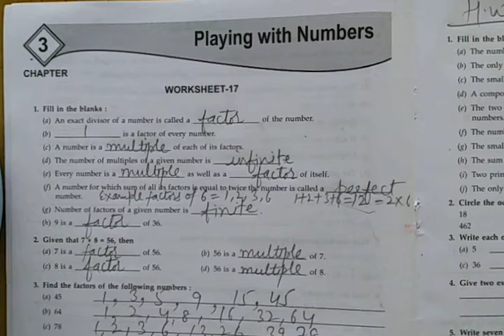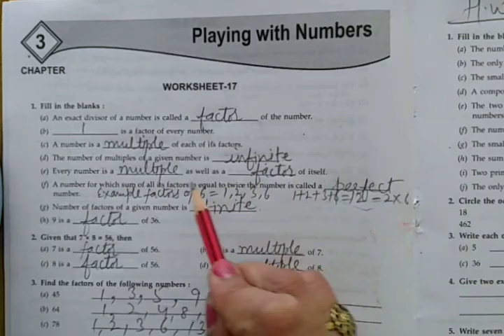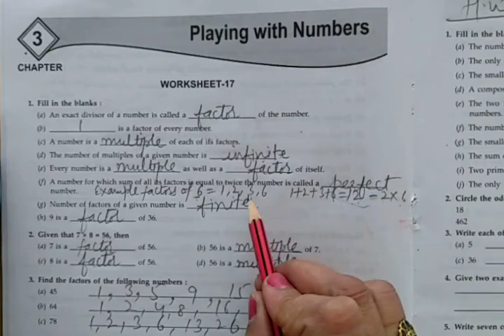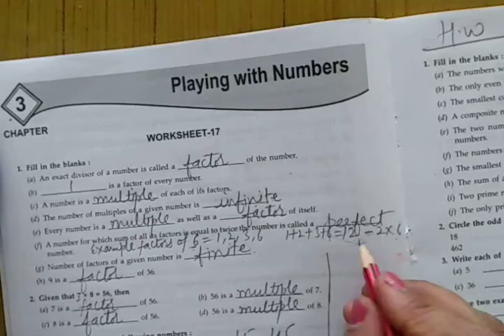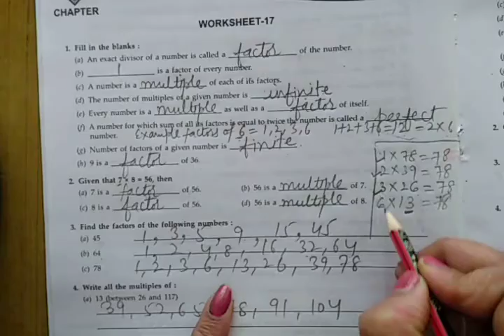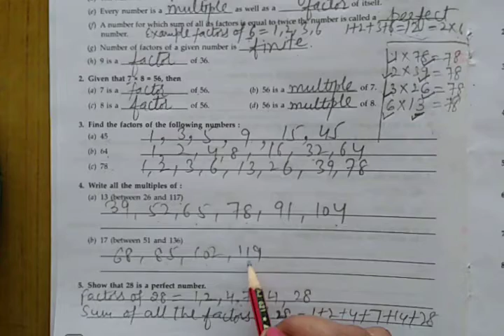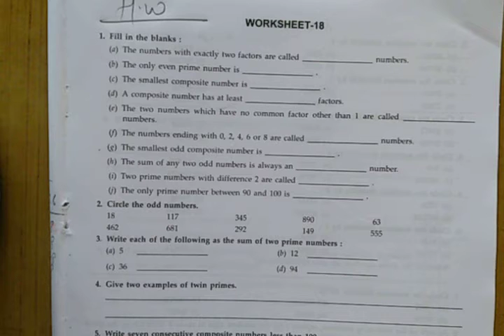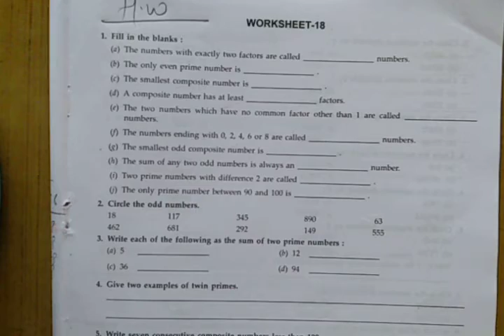CLASS 6, MATHS, CHAPTER 3 PLAYING WITH NUMBERS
Worksheet 17 Based on factors,multiples & perfect numbers NCERT